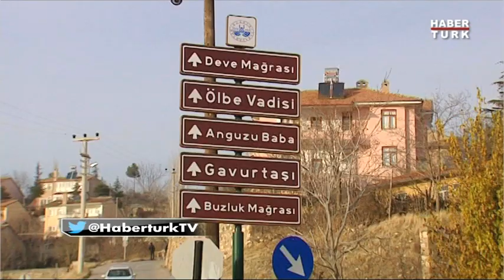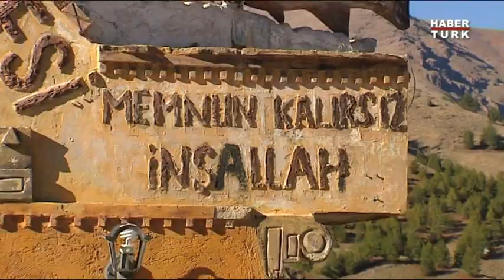Lezzet Haritası Elazığ'da / Bölüm 1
Habertürk ekranlarında yayınlanan Ezgi Sertel'in sunduğu Lezzet Haritası programı Elazığ' ın yöresel lezzetlerini keşfediyor...